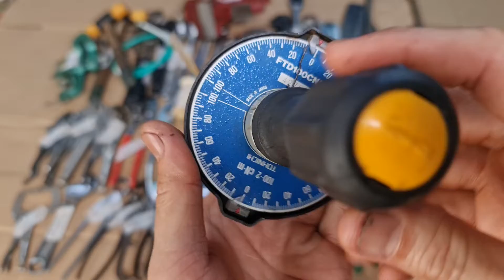(clip 58) 17/6/2022 Dụng cụ nhật bãi tuyển chọn ĐT (0397193224)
hàng tuyển chọn ĐT 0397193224